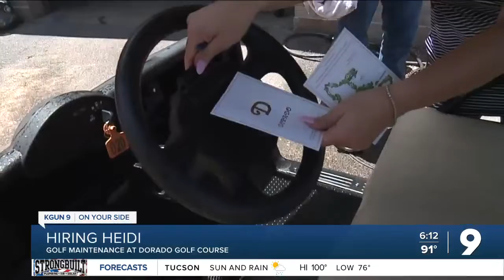Heidi Alagha tries her hand at golf maintenance at Dorado Golf Course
Will Dorado Golf Course hire or fire Heidi?